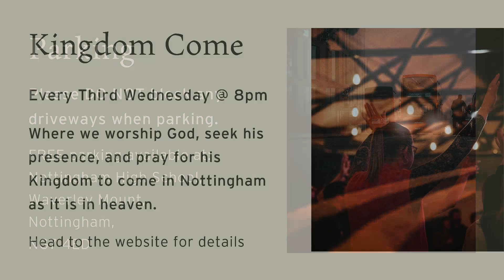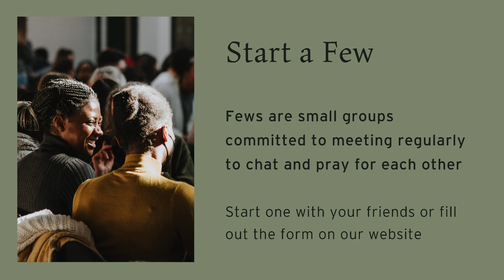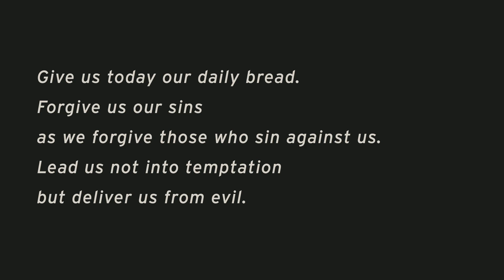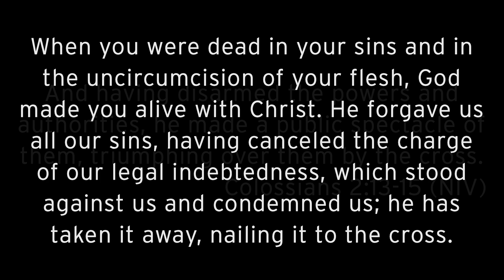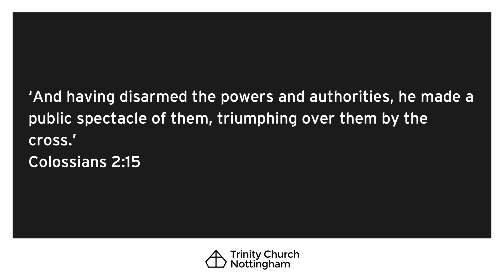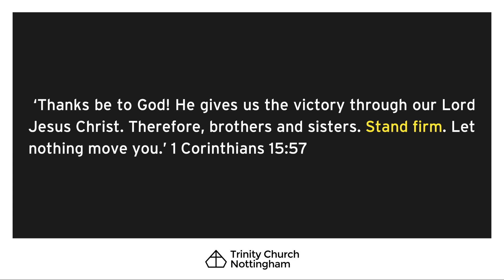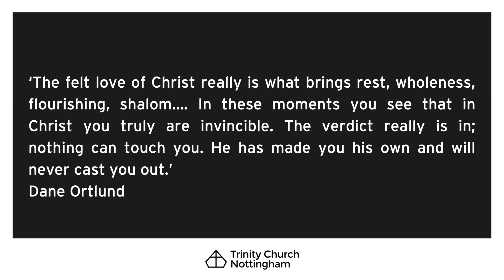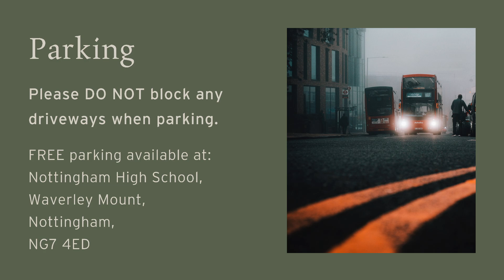Trinity Sunday Morning Service | 10th April 2022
As we conclude looking at the cross for Lent, Amy explores what it means for Jesus to win victory on the cross, a strange victory that means we can breathe in his love and security.

0:00 Introduction
04:24 Welcome
04:49 Tanya's Story
15:03  See the Light
19:42 Hosanna (Praise is Rising)
25:40 Ephesians 3-16-19
35:44 Prayers
53:43 Updates
59:58 Give
01:01:29 Bible Reading: Luke 19:29-42
01:03:17 Bible Reading: Colossians 2:13-15
01:04:11 The Cross: Victory
01:41:57 Battle Belongs
01:44:13 Greater Than It All (It Is Finished)
01:47:49 Blessing